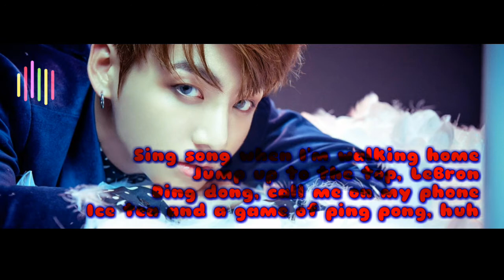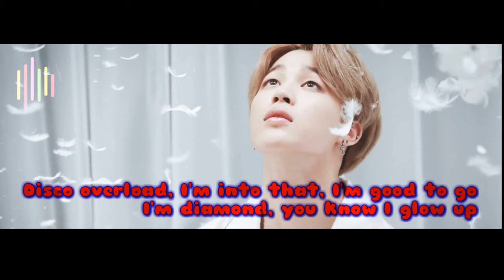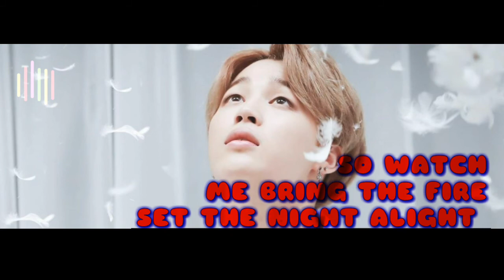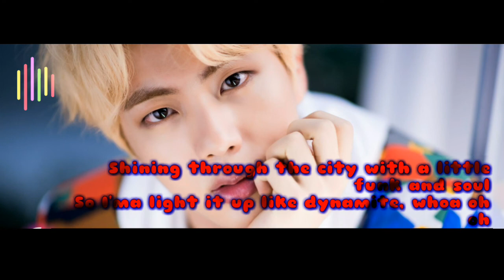BTS 'Dynamite' Official music lyrical MV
Hi guys,

This is a beautiful song called 'Dynamite'

To promote the channel Like (👍) share and comment

So stay official

bye bye